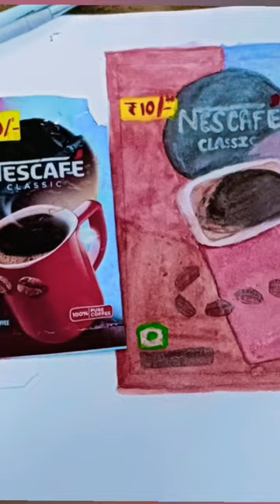koi puche to coffee ☕🌞...